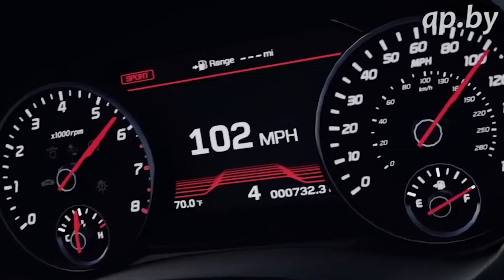Nissan X-trail обзор авто, комплектация, тест драйв Автопанорама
Иван Гущин представитель Nissan Россия рассказывает в эксклюзивном интервью Автопанорама технические характеристики нового, а точнее обновлённого кроссовера Nissan X-tail 2019 модельного года.
Варианты двигателя: 1.6 дизель, 2.0 и 2.5 бензин 144 и 171 л.с.

НАЙДИ АВТОПАНОРАМА В СЕТИ:
Присоединяйтесь!